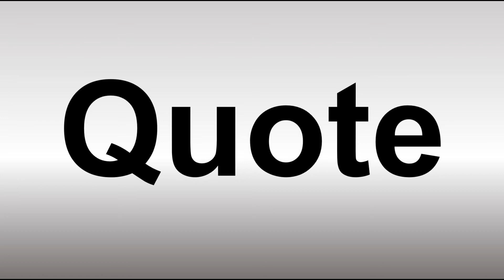How to Pronounce Quote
This video shows you How to Pronounce Quote, pronunciation guide.

00:00 - Pronunciation Intro
00:07 - How to Pronounce Quote